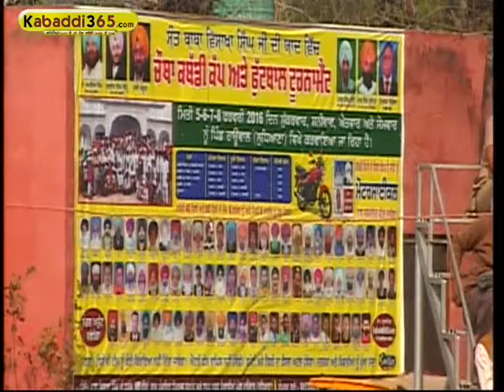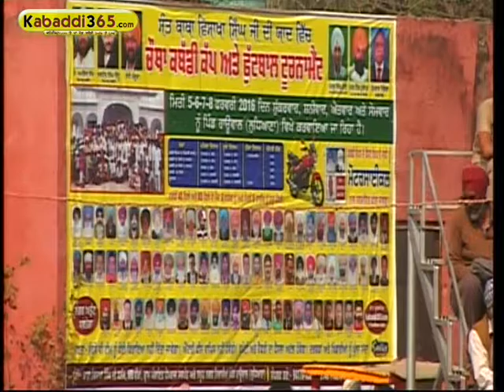(3) Raowal (Ludhiana) Kabaddi Tournament 8 Feb 2016